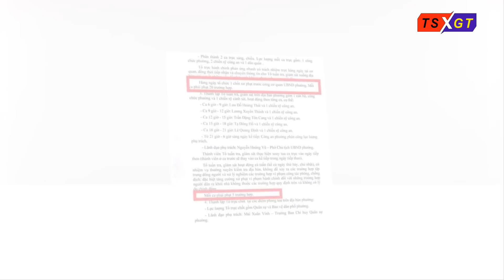'Bánh mỳ không phải lương thực thực phẩm': Thấy gì từ hành vi của một phó chủ tịch phường?